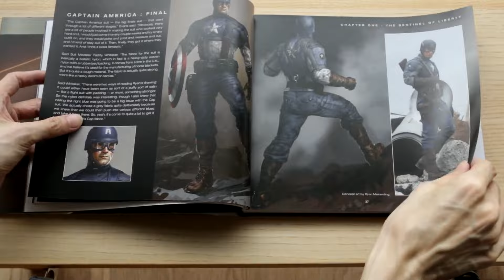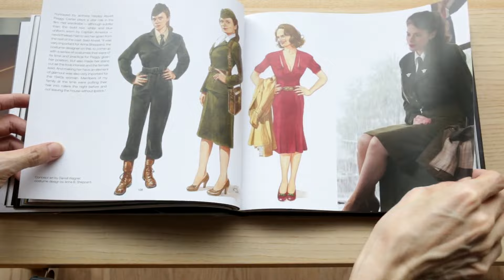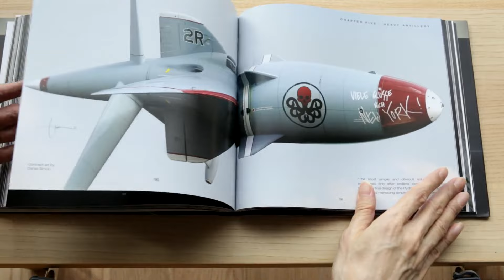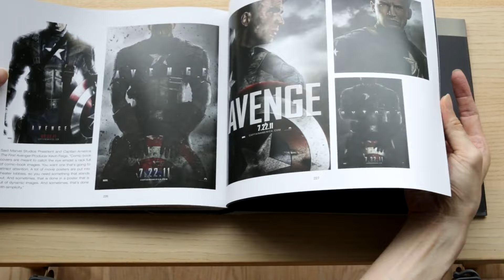The Art Of Captain America : The First Avenger Book Flip-through Review